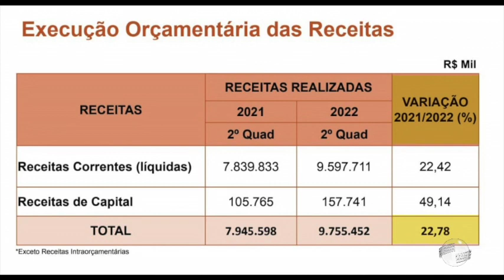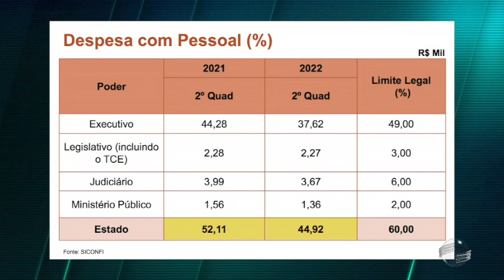Governo apresenta situação financeira do estado